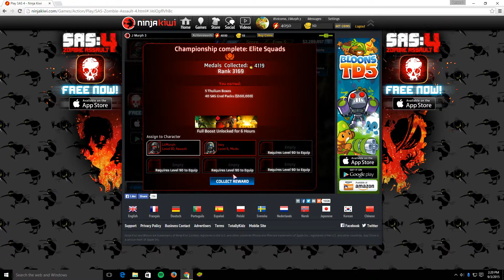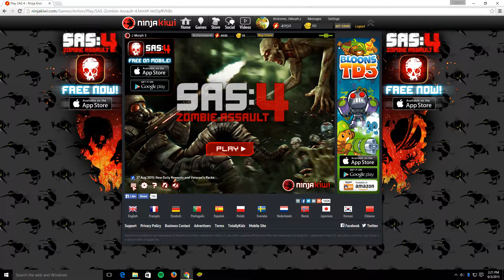Let's Play SAS 4: Zombie Assault #50 - Opening Thulium StrongBoxes!